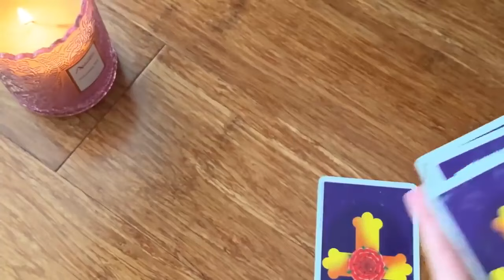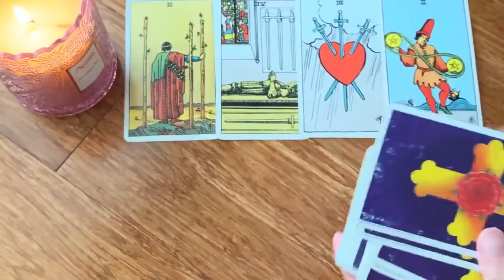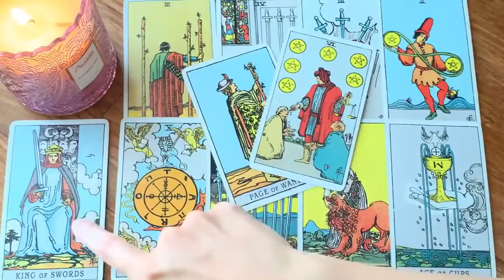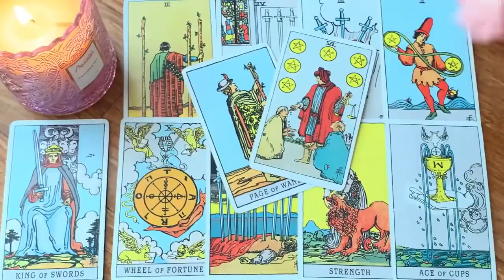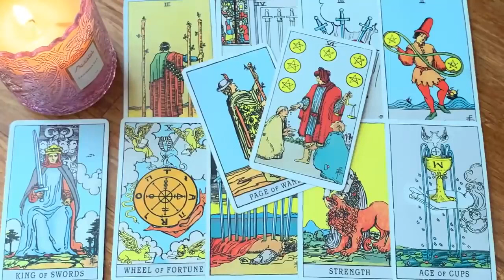CANCER 💏 YOUR FUTURE IS 100% WITH THEM! OMG💖 14-20 MID OCTOBER 2024 WEEKLY TAROT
🎃 14-20 MID OCTOBER 2024 WEEKLY TAROT